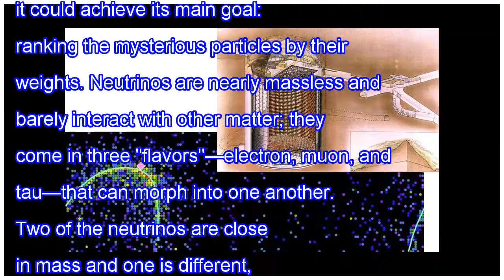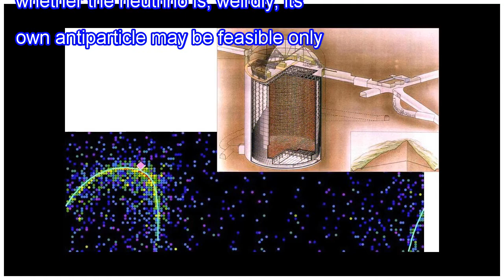U.s. neutrino experiment's first result tantalizes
The United States' newest neutrino experiment has collected only one-thirteenth of its expected data, but early results suggest it could achieve its main goal: ranking the mysterious particles by their weights. Neutrinos are nearly massless and barely interact with other matter; they come in three "...